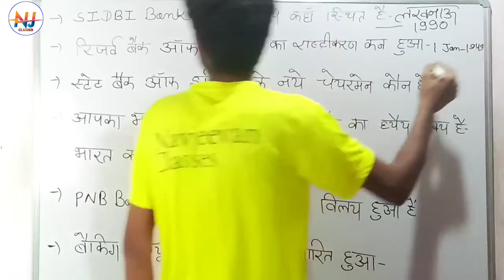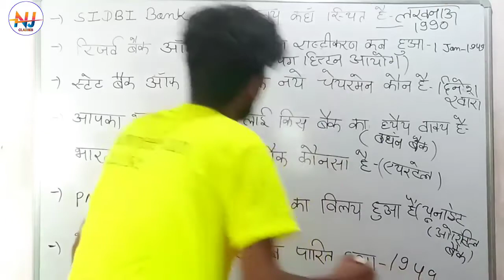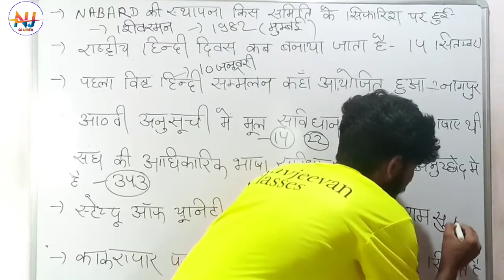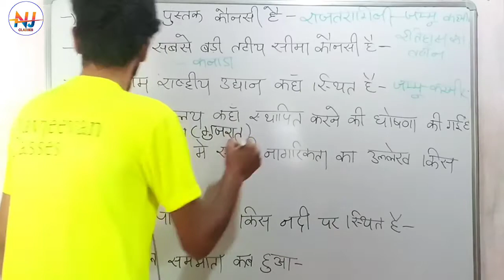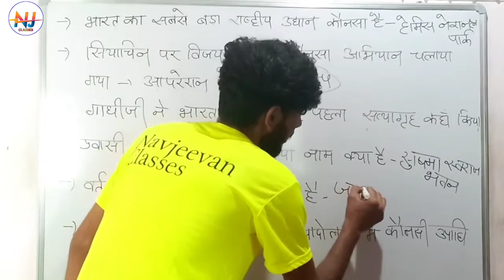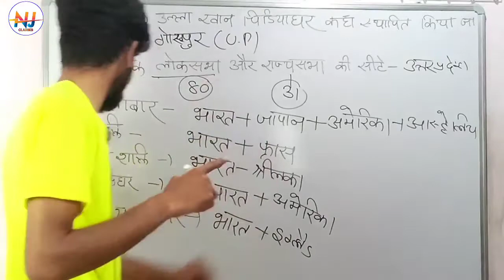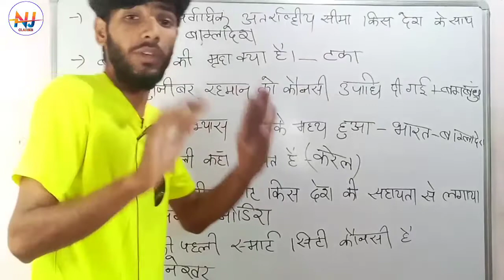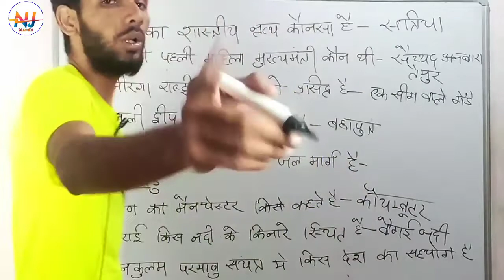लल्लन टॉप प्रश्न static gk महत्वपूर्ण प्रश्न navjeevan classes by Sher Singh Rajpurohit